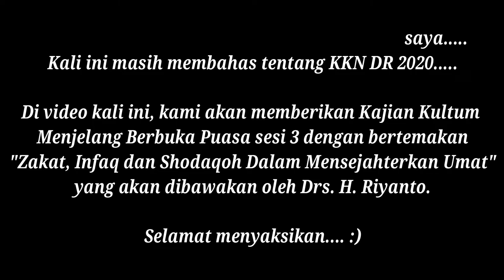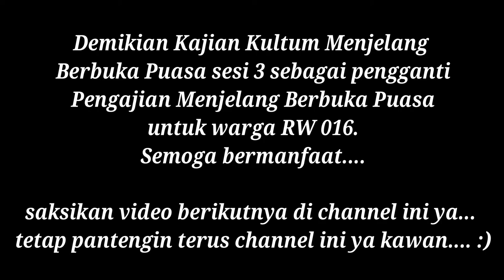Kajian Menjelang Berbuka Puasa Bersama Drs. H. Riyanto (Part 4 {sesi 3}) | KKN DR 2020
Di video kali ini akan membahas tentang suatu solusi yang kami berikan terkait tema KKN DR kami yaitu "Pengajian Menjelang Berbuka Puasa". Dimana pada video sebelumnya pihak Takmir Masjid Al-Muhajirin mempasrahkan kebijakan mengenai pengajian terssebut kepada Pimpinan Cabang Muhammadiyah Kedungwuni yang bekerjasama dengan Pemuda Muhammadiyah Kedungwuni untuk membuat program Kultum Ramadhan. berhubung saya juga masuk sebagai tim kreatif dari program tersebut, maka 3 atau 4 video Kultum Ramadhan tersebut akan saya masukkan ke dalam solusi dari tema KKN DR 2020 yang saya ambil dan juga solusi untuk warga RW 016 Kelurahan Kedungwuni Timur yang sedikit kecewa ataupun terhambatnya dari Pengajian Menjelang Berbuka Puasa.

yuk mari saksikan videonya bersama. :)